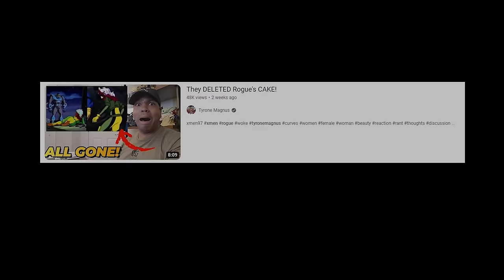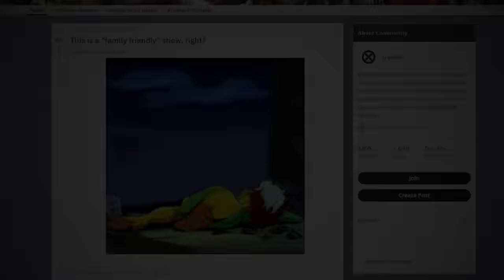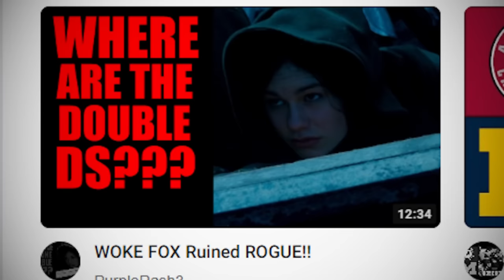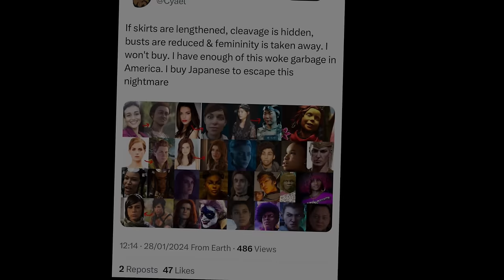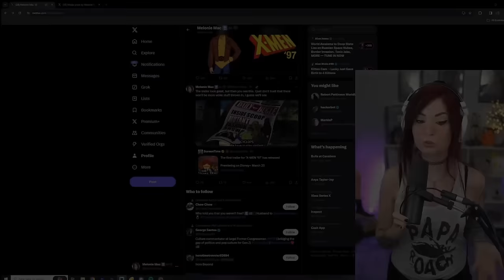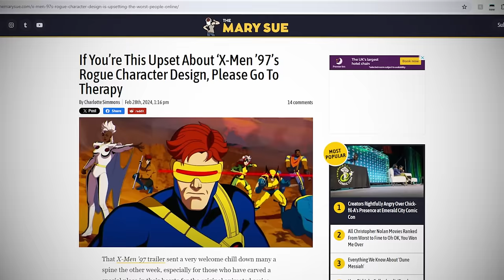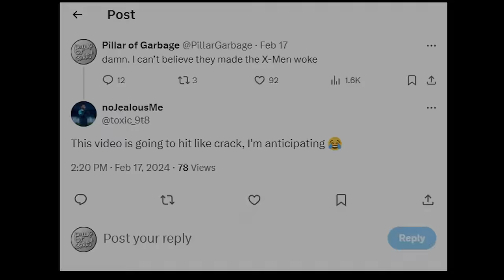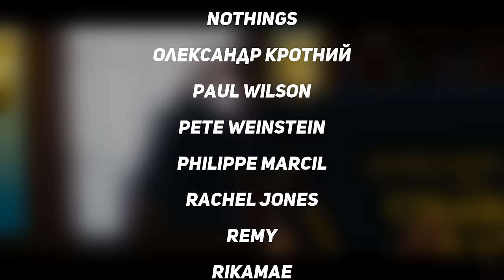No, Disney Didn't Make Rogue 'Woke'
Alternate title: I talk about women's bodies for 8 minutes

Video recommendations!